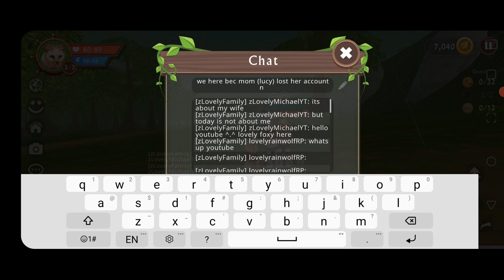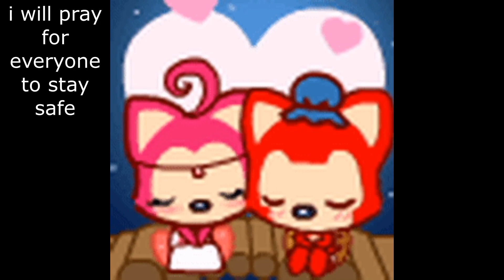wildcraft - lucy lost her account and have to start all over :( (she lost its on 3/2/21)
my girlfriend (and wife in wildcraft and her name is zlovelySilverYT) channel -